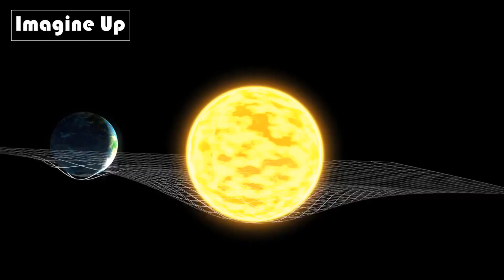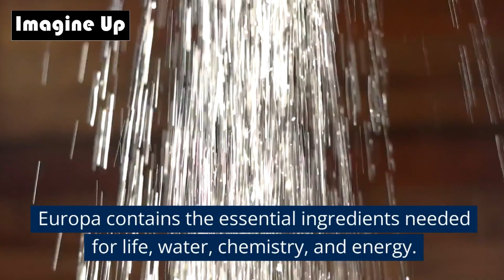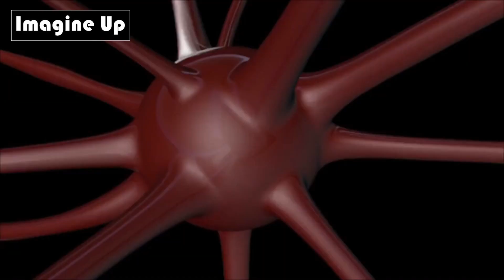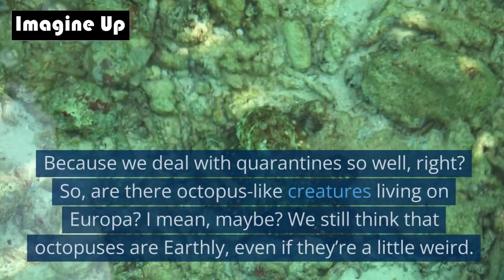There is Alien Life on Jupiter's Moon Europa I Imagine Up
There is Alien Life on Jupiter's Moon Europa?